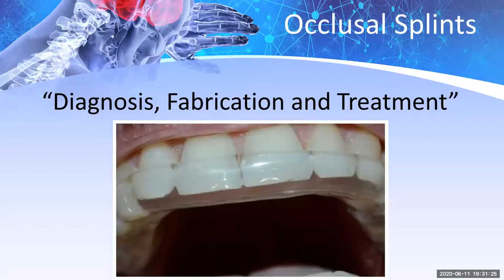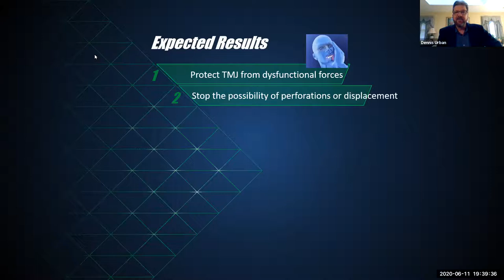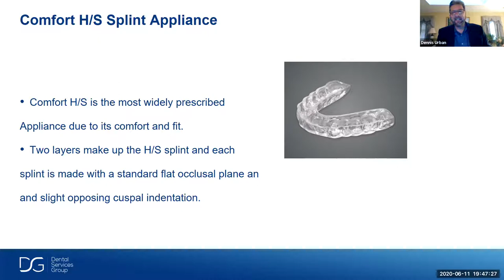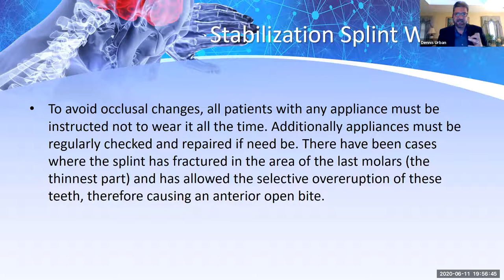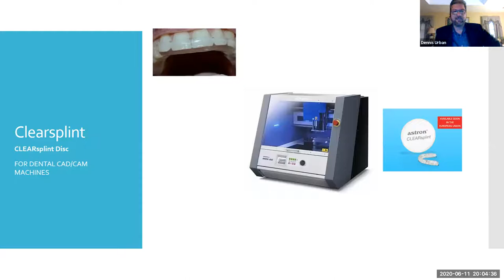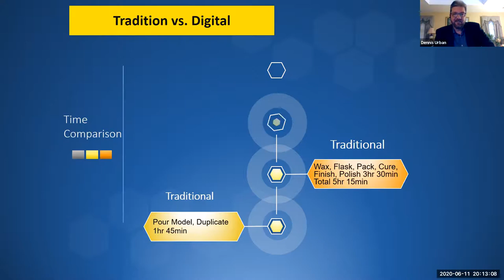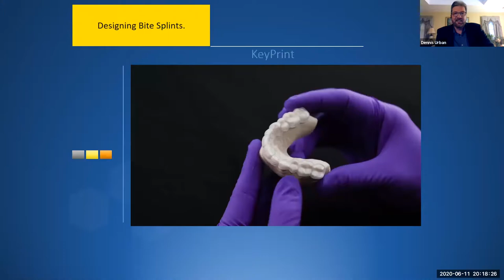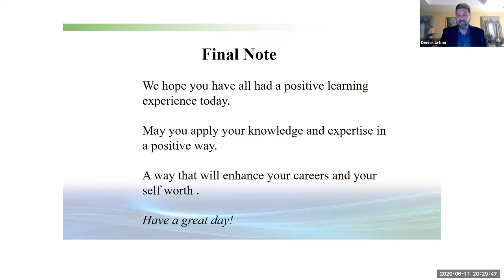Occlusal Splints “Diagnosis, Fabrication and Treatment”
This informative Webinar will include patient examination and diagnosis for proper occlusal splint therapy. We will address topics such as masticatory pain and tension headaches, sleep bruxism, reduction of TMJ loading, canine guidance, types of effective appliances and predictable outcomes for the patient. Do miss this informative Webinar on Occlusal Splint Treatment. Presented by Dennis Urban, CDT.

Please note this is a prerecorded Webinar; no CE credit will be awarded for watching.

We hope you enjoy learning with us!